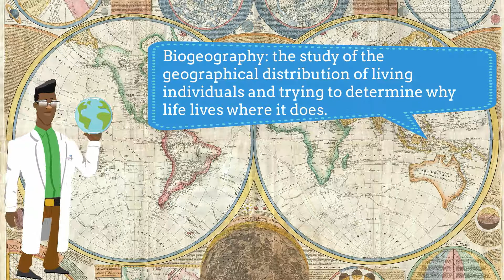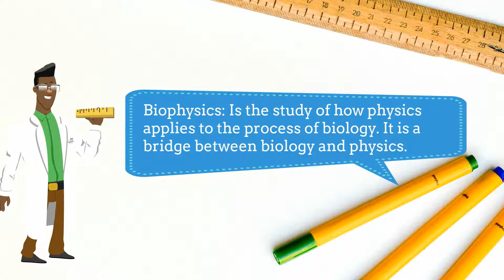Branches of Biology | Bioengineering, Biogeography, Bioinformatics,Biomathmatics, Biophysics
In this video, I define 5 branches of biology.
Bioengineering, Biogeography, Bioinformatics, Biomathematics, Biophysics